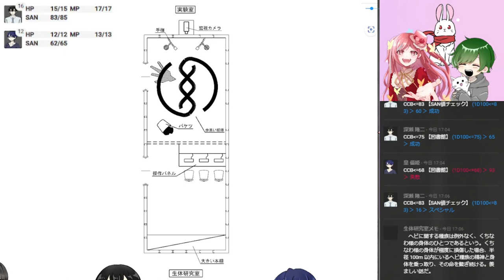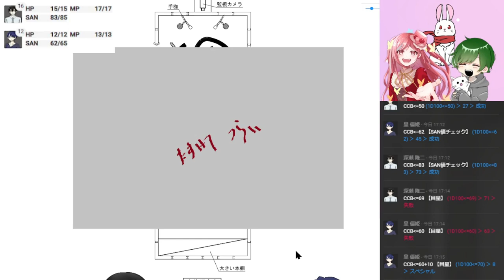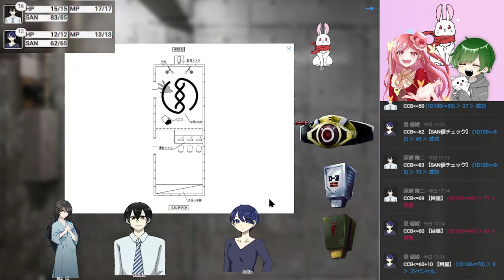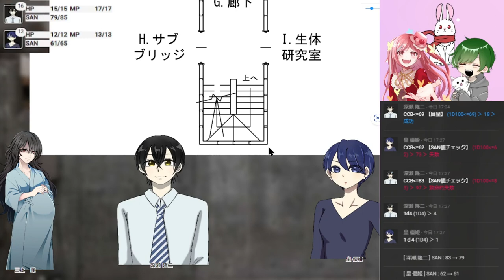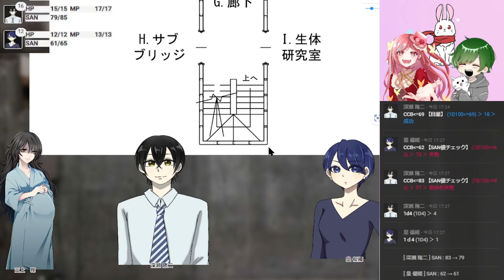クトゥルフ神話TRPG「壊胎」出演/ぴよ酢・優月 #4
クトゥルフ神話TRPG｢壊胎｣のリプレイ動画です。
未通過の方はご自身でプレイしてから視聴することを強く推奨します。神シナリオなのでね。

神シナリオを、心が通じ合ってる我々で。
マジで良いので最後まで見逃さないでください。
ＮＰＣをひたすら愛でたくなってしまう。
隆二さんはそれをわかってて一戦引いてくれてる感じがして好き。
・・・次回、最終回。

出演
PL
ぴよ酢◇皇 優姫(すめらぎ ゆき)
某〇塚の大人気スター。
次の舞台の役がイマイチ掴めず悩んでいる。

優月◇深瀬隆二(ふかせ りゅうじ)
公安。

KP
テトメト
最高のKP。この一言に尽きる。

本作は「 株式会社アークライト 」及び「株式会社KADOKAWA」が権利を有する『クトゥルフ神話TRPG』の二次創作物です。  SPLL番号：P107044